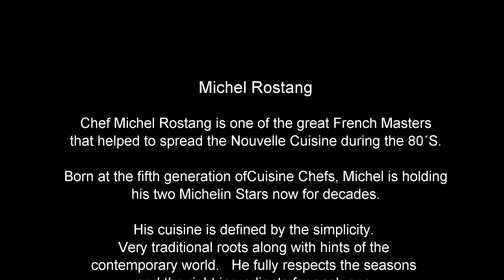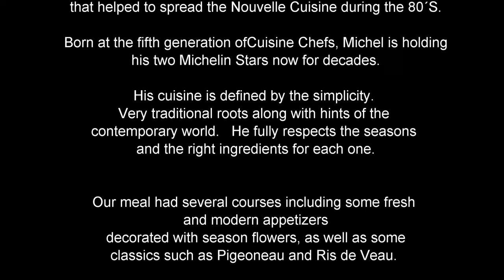Maison Rostang by Omnimundi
Michel Rostang two Michelin Stars in Paris France